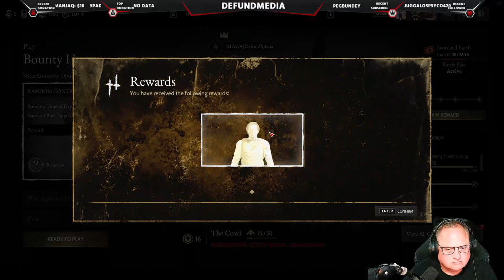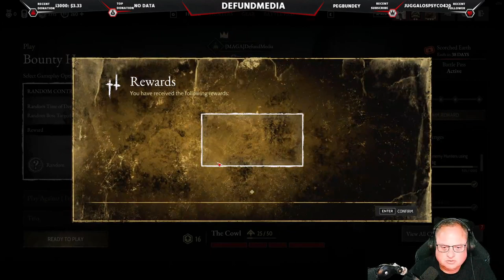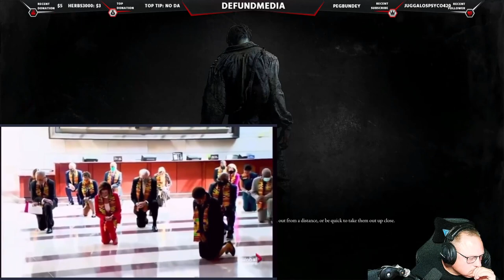Hunt: ShowDown 1896 Lets gooooooooo